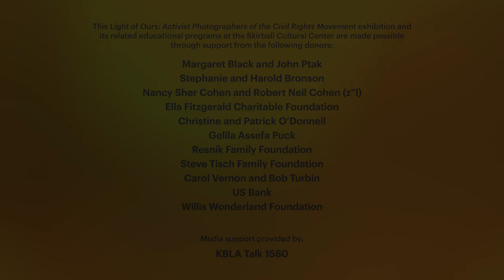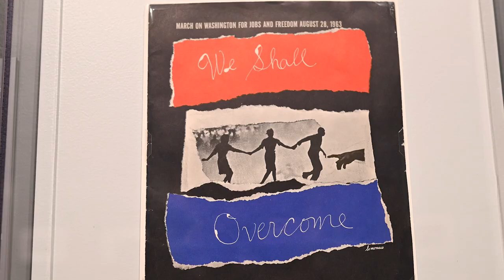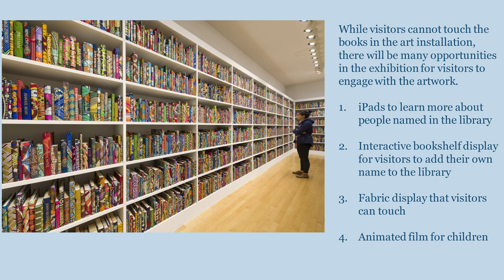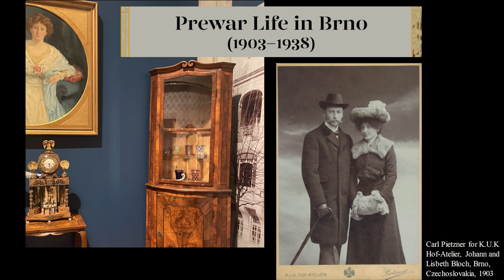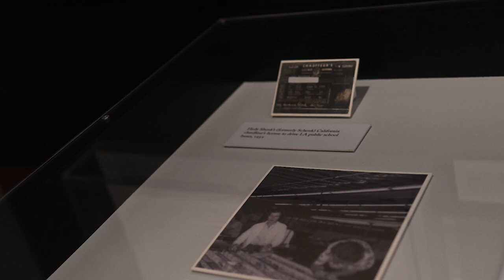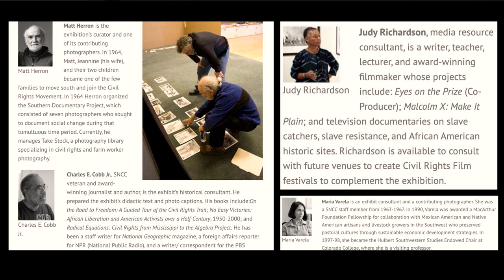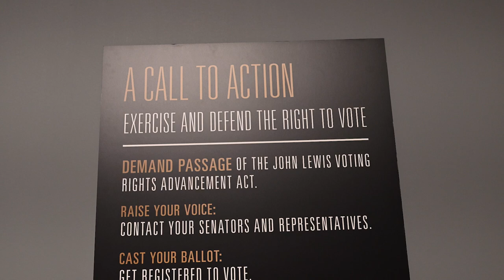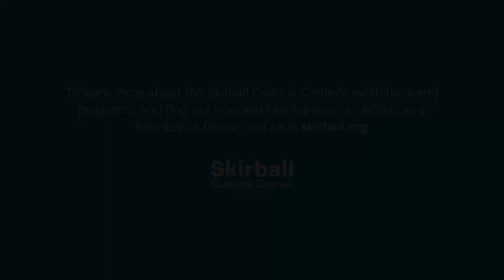This Light of Ours, The American Library, and RECLAIMED—Skirball Curator Talks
In this recorded talk held at the Skirball, enjoy impactful and lively conversations with Skirball curators Alissa Schapiro and Vicki Phung Smith about the fall 2023 exhibitions "This Light of Ours: Activist Photographers of the Civil Rights Movement," "The American Library" by Yinka Shonibare CBE RA, and "RECLAIMED: A Family Painting."

These Skirball Curator Talks was originally presented for Skirball Members and took place on October 20, 2023.

"This Light of Ours: Activist Photographers from the Civil Rights Movement" and its related educational programs at the Skirball Cultural Center are made possible by generous support from the following donors:
Margaret Black and John Ptak
Stephanie and Harold Bronson
Nancy Sher Cohen and Robert Neil Cohen (z”l)
U.S. Bank

With additional support from:
Christine and Patrick O’Donnell

"The American Library" by Yinka Shonibare CBE RA and its related educational programs at the Skirball Cultural Center are made possible through lead support from the following donors:
Rob Lovelace and Alicia Miñana

Along with support from the following donors:
Bloomberg Philanthropies
Rebekah and Howard Farber
U.S. Bank

"RECLAIMED: A Family Painting" and its related educational programs at the Skirball Cultural Center are made possible by generous support from the following donors:
Hillside Memorial Park and Mortuary
Matthew Pritzker